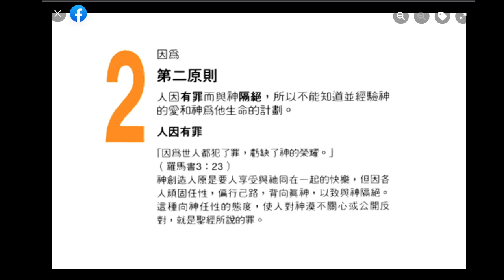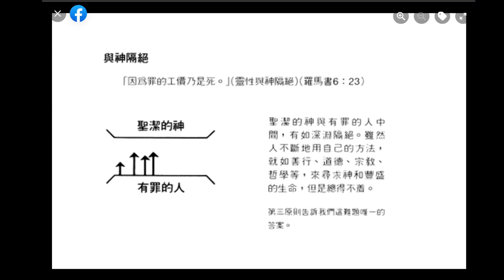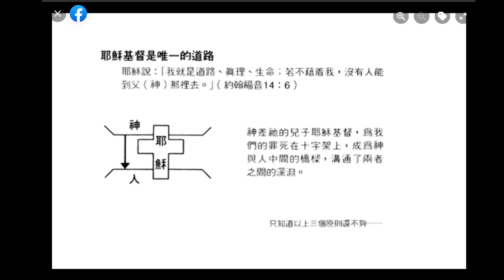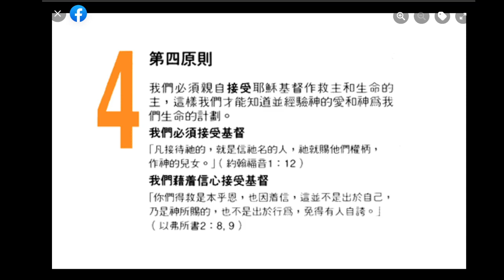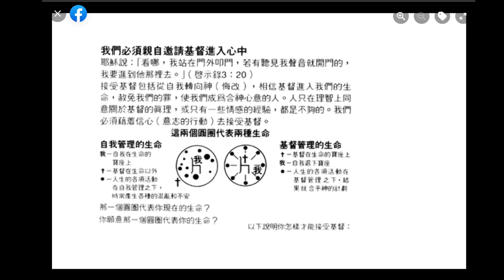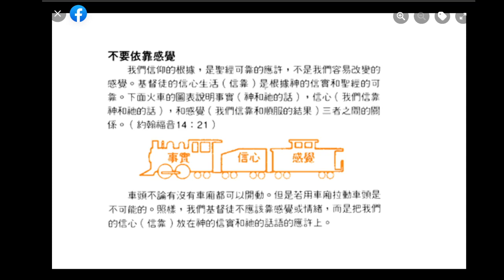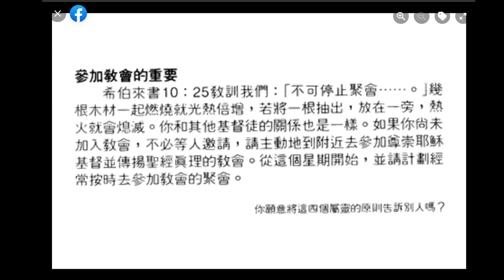四個屬靈的原則 [2022] | 傳福音 決志祈禱 四律 你聽過四個屬靈的定律嗎? 你聽過四個屬靈的原則嗎?四個屬靈的原則 聖經精讀 香港 Bible Gilgal HK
四個屬靈的原則 [2022] | 決志祈禱 四律 你聽過四個屬靈的定律嗎? 你聽過四個屬靈的原則嗎?四個屬靈的原則

1. 神愛你，並且為你的生命有一奇妙的計劃。

神的愛
「神愛世人，甚至將祂的獨生子（耶穌）賜給他們，叫一切信祂的，不致滅亡，反得永生。」
（約翰福音 3:16 和合本)

神的計劃
耶穌說：「我來了是要叫人得生命並且得的更豐盛。」 （約翰福音 10:10）

為什麼大多數人沒有經驗過這種豐盛的生命呢？

2. 人因有罪而與神隔絕，所以不能知道並經驗神的愛和神為他生命的計劃。

人因有罪
「因為世人都犯了罪，虧缺了神的榮耀。」（羅馬書 3:23) 神創造人原是要人享受與祂同在一起的快樂，但因各頑固人任性、偏行己路、背向真神，以致與神隔絕。這種向神任性的態度，使人對神漠不關心或公開反對，就是聖經所說的罪。

與神隔絕
「因為罪的工價乃是死。」（靈性與神隔絕）（羅馬書 6:23)

聖潔的神與有罪的人中間，有如深淵隔絕。雖然人不斷的用自己的方法，就如善行、道德、宗教、哲學等，來尋求神和豐盛的生命，但是總得不著。

第三律告訴我們這難題的唯一答案?

3. 耶穌基督是神為人的罪所預備的唯一救法，藉著祂你可已知道並經驗神的愛和神為你生命的計劃。

耶穌為我們死
「唯有基督在我們還作罪人的時候為我們死，神的愛就在此向我們顯明了。」（羅馬書 5:8)

耶穌從死裡復活
「基督照聖經所說，為我們的罪死了，而且埋葬了，又照聖經所說，第三天復活了，並且顯給磯法看，然後顯給十二使徒看，後來一時顯給五百多弟兄看。」（哥林多前書 15:3~6)

耶穌基督是唯一的道路
耶穌說：「我就是道路、真理、生命；若不藉著我，沒有人能到父（神）那裡去。」（約翰福音 14:6)

law3.gif (2048 個位元組)

神差祂的兒子耶穌基督，為我們的罪死在十字架上，成為神與人中間的橋樑，溝通了兩者之間的深淵。

只知道以上三個定律還不夠

4. 我們必須親自接受耶穌基督作救主和生命的主，這樣我們才能知道並經驗神的愛和神為我們生命的計劃。

我們必須接受基督
「凡接待祂的，就是信祂名的人，祂就賜他們權柄，作神的兒女。」（約翰福音 1:12)

我們藉著信心接受基督
「你們得就是本乎恩，也因著信，這並不是出於自己乃是神所賜的，也不是出於行為，免得有人自誇。」

我們接受基督，就得著新的生命
（讀 約翰福音 3:1~8）

我們必須親自邀請基督進入心中
耶穌說：「看哪，我站在門外叩門，若有聽見我聲音就開門的，我要進到他那裡去。」
（啟示錄 3:20)

接受基督包括從自我轉向神，相信基督進入我們的生命，赦免我們的罪，使我們成為神所喜悅的人。人只在理智上同意關於基督的真理，或只有一些情感的經驗都是不夠的。

這兩個圓圈代表兩種生命：

那一個圓圈代表你現在的生命？
你願意那一個圓圈代表你的生命？

以下說明你怎樣才能接受基督：

你現在就可以藉著禱告接受基督
（禱告就是和神交談）

神知道你的心，祂看重你內心的態度，過於你的言語，下面的禱告可做參考：

「神啊，我需要你。我願意打開心門接受耶穌作我的救主和生命的主。感謝你赦免我的罪，
求你管理我的一生，使我成為你所喜悅的人。奉主耶穌的名禱告，阿們。」

這個禱告是否合乎你的心願 ？

如果是，請你現在就作相同的禱告，基督就會照著祂的應許進入你的生命。